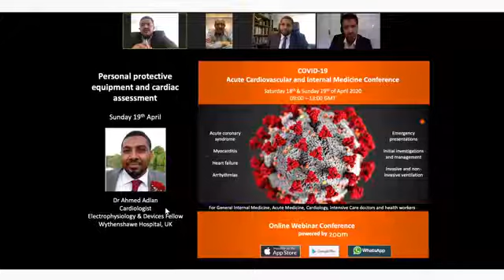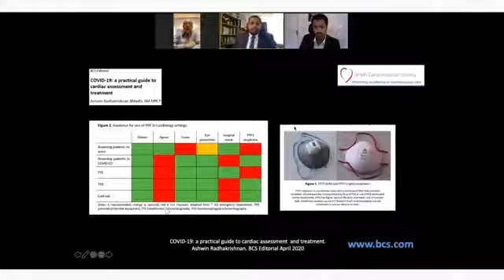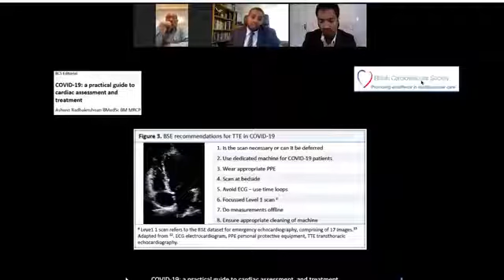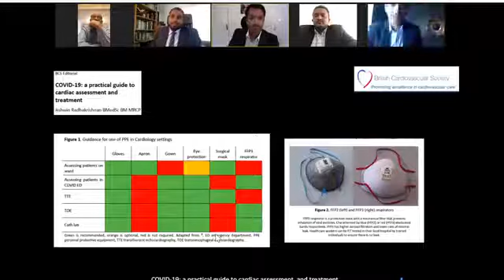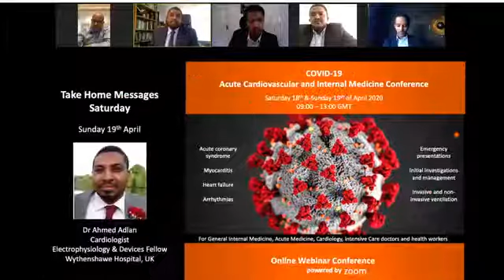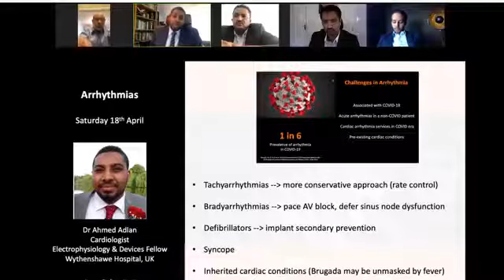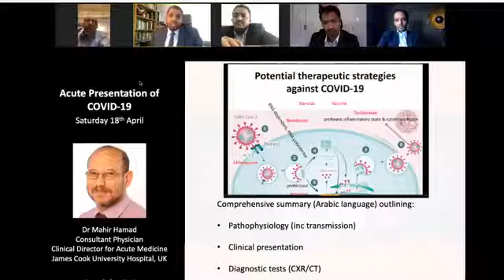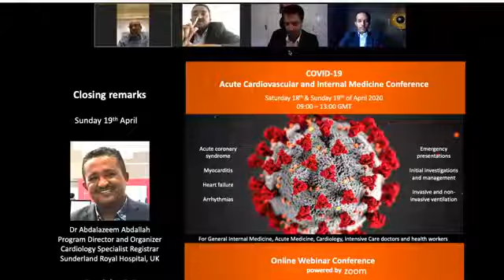Webinar 1 briefing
Acute Cardiovascular and Internal Medicine (ACIM) is proudly hosted by Neogen Medical Medical Education to teach and train other medical professionals around the world about the diagnosis and treatment of COVID-19 in cardiology and internal medicine.

Presentation oin Arabic and English

Join our international community of health professionals, learning and sharing insights on coronavirus training in cardiology and internal medicine.